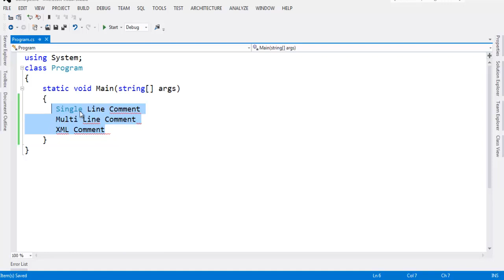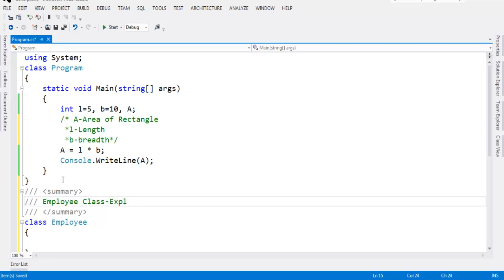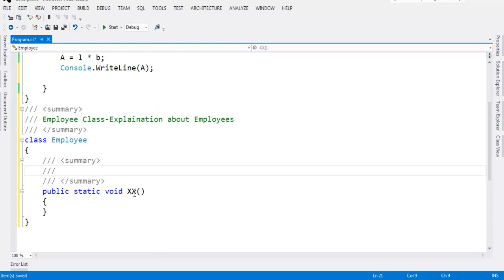C#.Net in Tamil Part 26 - Comments and Its Types